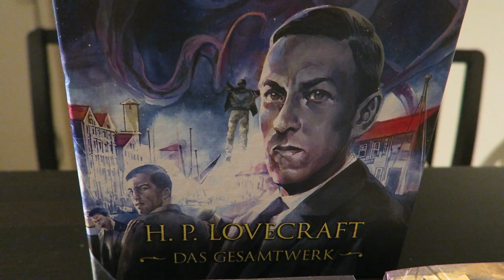NEUZUGÄNGE | Weihnachten & Dezember 2022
an Weihnachten zog das ein oder andere Buch bei mir ein und ich zeige euch meine kleine Ausbeute und erzähle euch, warum mich die Bücher jeweils interessieren.

00:00 INTRO
01:14 ♦ Andrej Belyj - Petersburg
02:14 ♦ Carolin Emcke - Weil es sagbar ist
03:37 ♦ Eeva-Liisa Manner - Das Mädchen auf der Himmelsbrücke
04:57 ♦ Karl Ristikivi - Die Nacht der Seelen
05:54 ♦ H. P. Lovecraft - Das Gesamtwerk (Schuber)
08:16 ♦ Tarjei Vesaas - Boot am Abend / Erzählungen / Gedichte
10:18 ♦ Jon Fosse - Die Nacht singt ihre Lieder
13:15 ♦ Werner Bergengruen - Der Tod von Reval
14:46 OUTRO

Erwähnte Kanäle:
- Anne (Literaturlärm): @Literaturlaerm
- Sandra (Falke): @LiterarischeAbenteuer